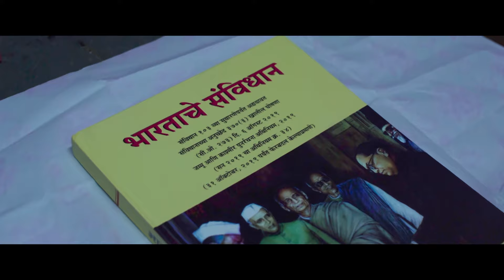Ticha Shahar Hona - TRAILER | Sonali Kulkarni | Rasika Agashe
Official trailer of Marathi film ‘Ticha Shahar Hona’.

Written and Directed - Rasika Agashe.
Starring - Sonali Kulkarni, Prasad Oak, Hemangi Kavi, Chhaya kadam, Omkar Govardhan.
Produced by - Being Creative pictures and Jar pictures.
Producers - Siddharth Mishra, Ajay G Rai